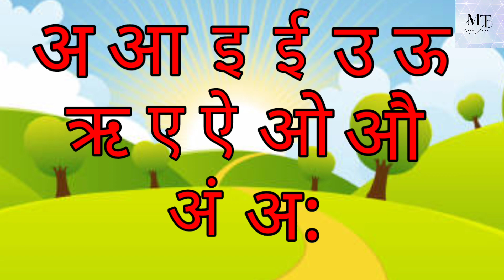अ से अनार आ से आम, हिंदी वर्णमाला, अआइईउऊ,क से कबूतर, a se anar aa se aam, हिंदीस्वरब्यंजन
Hindi Varnmala
Nursery rhymes
हिंदी वर्णमालागीत
हिंदी स्वरब्यंजन
हिंदी बालगीत
बालगीत
ChunChun TV
hindi varnmala geet
hindi varnmala
हिंदी वर्णमाला
Hello Friends,
@ChuChu TV Nursery Rhymes & Kids Songs
@Naima study
@ChuChuTV Hindi
@kuku tv hindi
@Chhotu TV